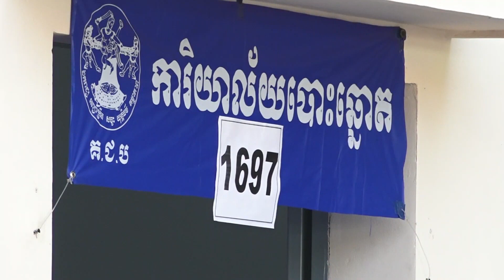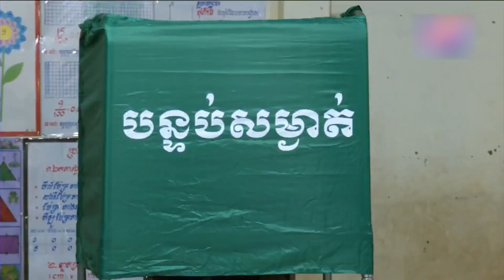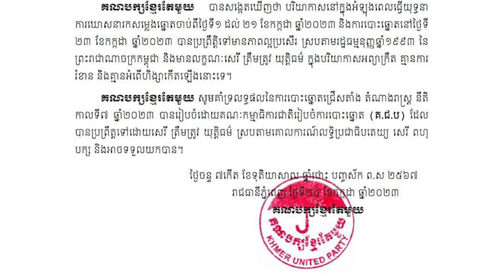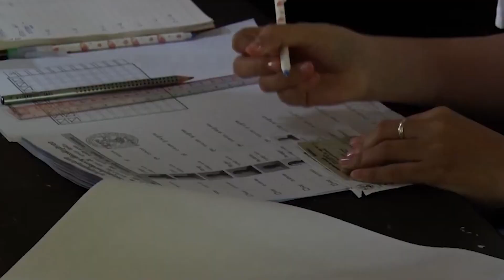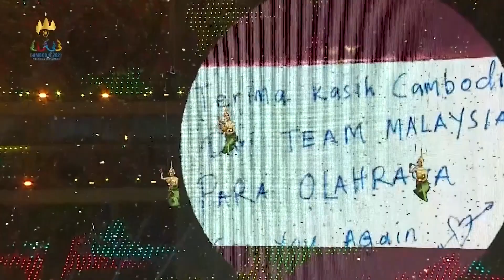ការបោះឆ្នោតជ្រើសតាំងតំណាងរាស្ត្រអាណត្តិទី៧ ជាសមិទ្ធផល ដ៏ធំធេងសម្រាប់កម្ពុជា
វីដេអូផលិតដោយ៖ អង្គភាពព័ត៌មាន និងប្រតិកម្មរហ័ស នៃទីស្តីការគណៈរដ្ឋមន្ត្រី